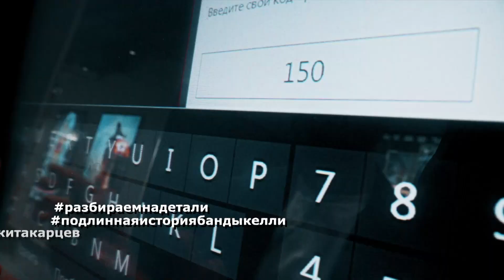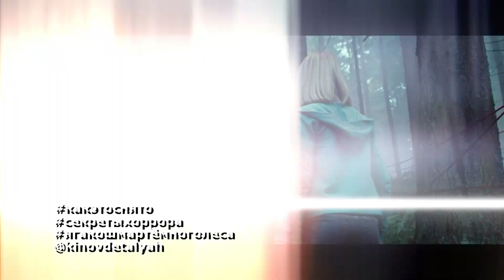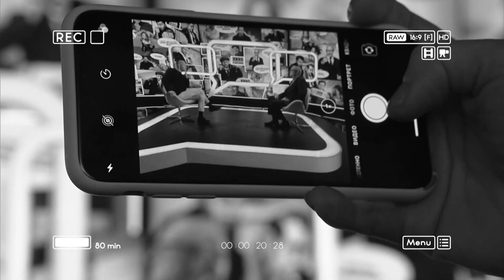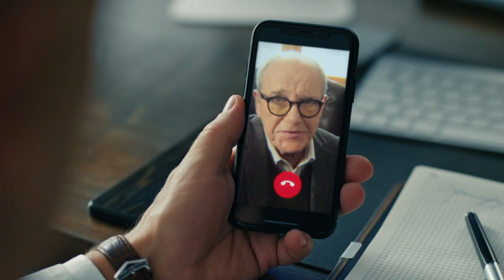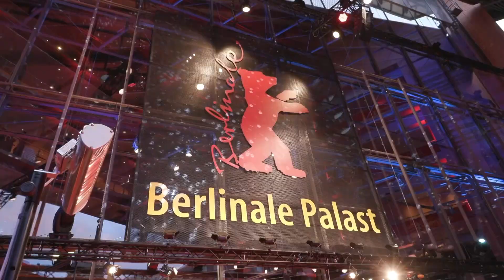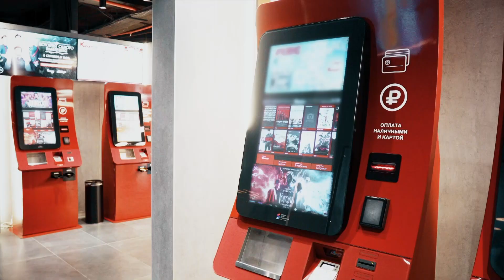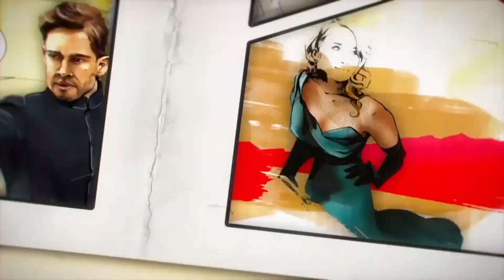Эммануил Виторган | Кино в деталях 26.02.2020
Эммануил Витогран сегодня в гостях Федора Бондарчука.

В Берлине открылся 70-ый Юбилейный Кинофестиваль. Подробности в спецматериале Екатерины Силаевой.

Рецензия за 150 секунд. Самый быстрый кинокритик Никита Карцев на детали разбирает Подлинную историю банды Келли.

Сделаем это по-быстрому. Вооружен, но не опасен. Эльдара Калимулина допросил Иван Закадров.

Идите лесом или как напугать современного горожанина. Как рисовалась новая Яга и во что превратилась её костяная нога. Продюсер самых кассовых российских хорроров раскрывает секреты как это снято.